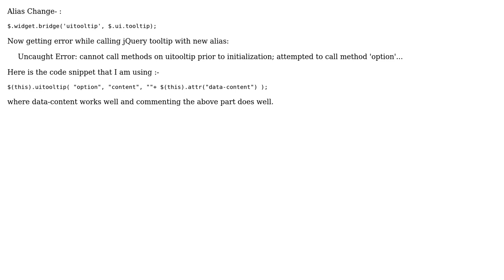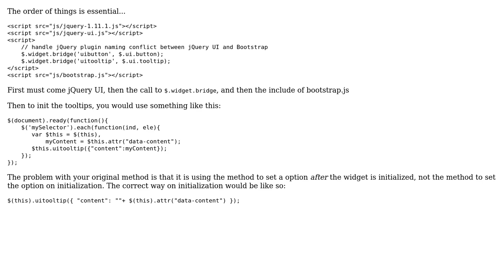I am facing conflict in jquery ui tooltip and bootstrap.js, so I put the below solution as...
I am facing conflict in jquery ui tooltip and bootstrap.js, so I put the below solution as suggested for new alias and getting the error :-

With thanks & praise to God, and with thanks to the many people who have made this project possible! You are responsible for your own actions.